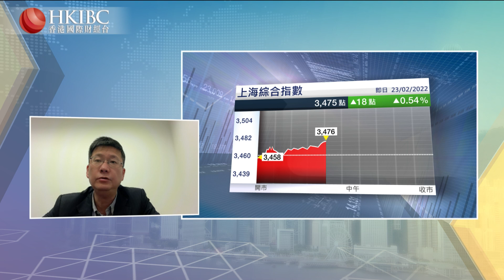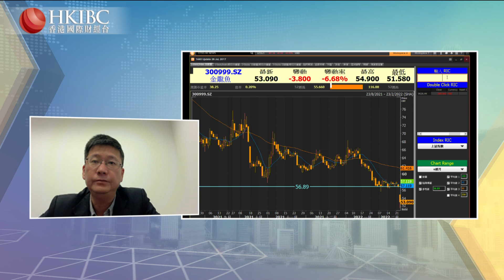【20220223】『投資朋友圈』從中央一號文件來看帶來哪些投資機會？@郭峰 香港國際財經台 HKIBC#